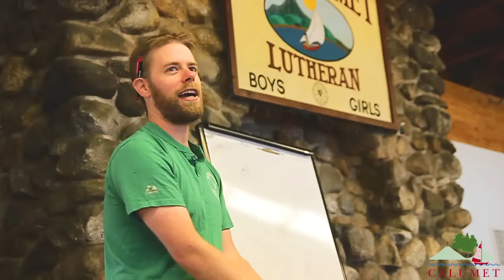PUDDLE Week 2016 Highlights